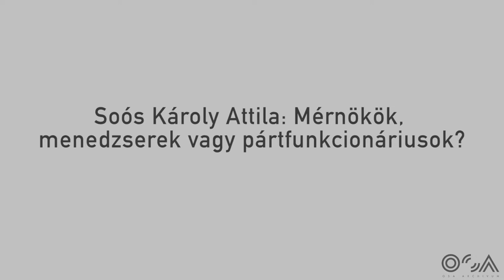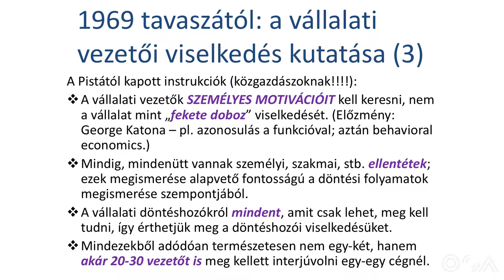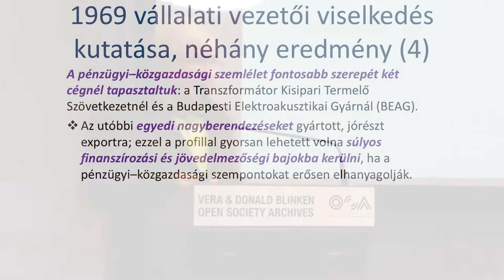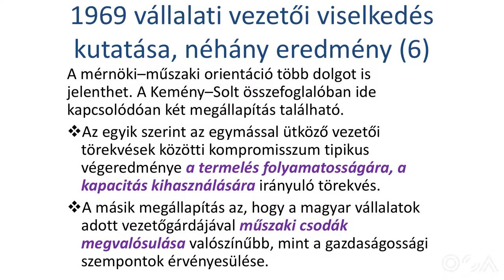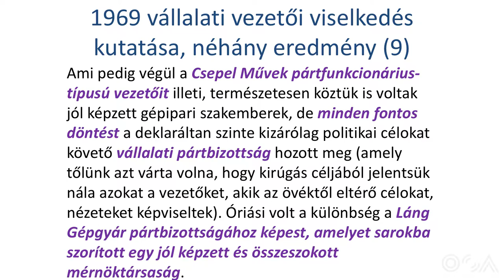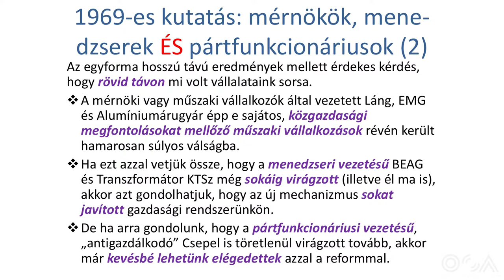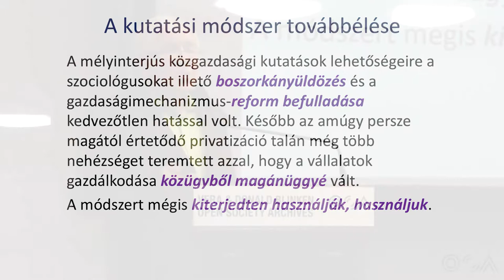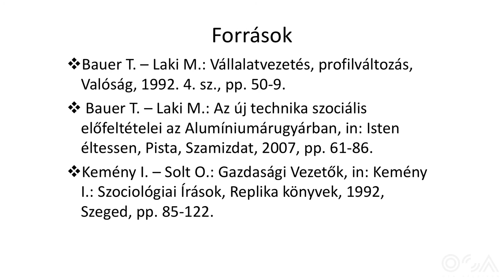Soós Károly Attila: Mérnökök, menedzserek vagy pártfunkcionáriusok?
Előadás az „Újragondolt szegénység” konferencián (2016. szeptember 27-28.).

Kemény István, a magyar szociológia kiemelkedő alakja, a szegénység- és cigánykutatás meghatározó személyisége irathagyatékának kutathatóvá tétele alkalmából az OSA kétnapos konferenciát rendezett A 20. Század Hangja Archívum és Kutatóműhellyel együttműködve, amelyen kutatók, szakértők, művészek, aktivisták tettek kísérletet a szegénység és kirekesztettség témakörének újragondolására, mai jelentőségének megítélésére, a jövőbeli kilátások és a kitörési pontok felvázolására.